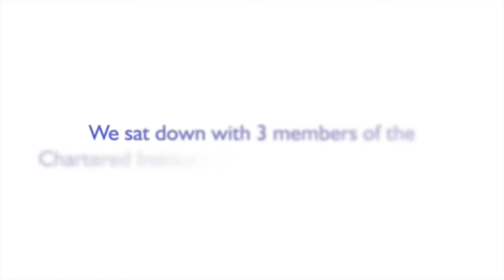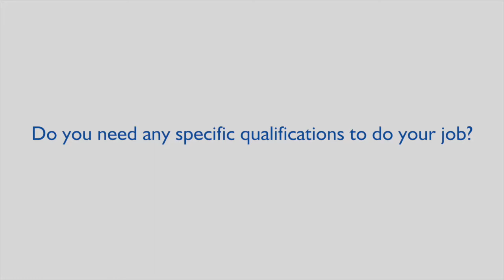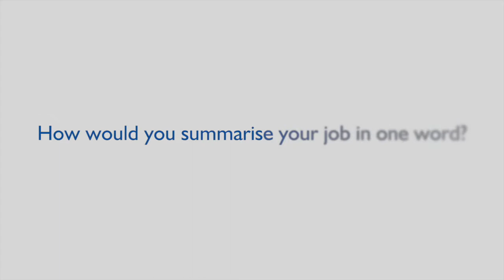The Chartered Institute of Building (CIOB) - 'What Inspires You'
Hear from CIOB employees on the different roles within the built environment.

Interested? Enter the CIOB's challenge for your chance to win a shadowing opportunity & £100!